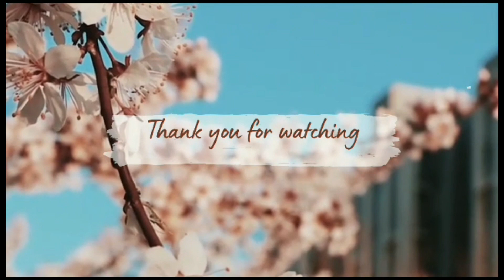Stunning Tulsi Diya Decoration ideas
Hi friends,
In this video I am sharing an idea about how to decorate Tulsi Diya at home in easy way.If you have any suggestions regarding the video please comment me on comment section your response is valuable to us and always appreciated stay tuned with art and craft fun.Happy Diwali.Thank you.